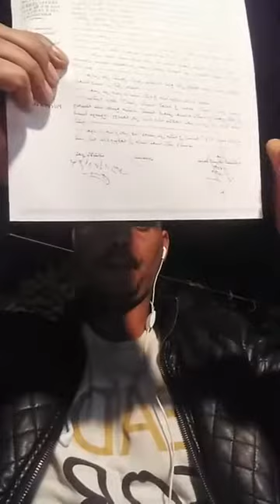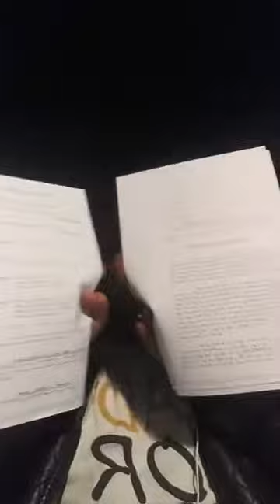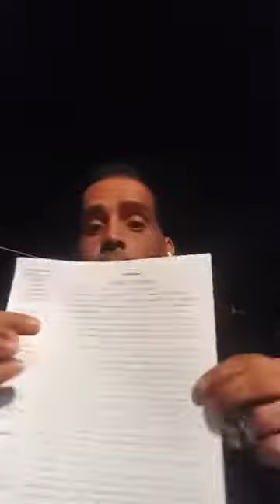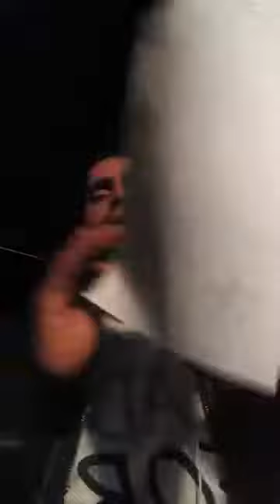الفطومي يفجر عدة قضايا جديدة من بينها وفاة سجين بعين بورجة نتبجة الاهمال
قناة ديركت تيفي
الفطومي يفجر عدة قضايا جديدة
كريم شرات الذي توفي اليوم بسجن عين البورجة إهمالا طبيا والمعتقل السياسي إدريس بوطرادة والحكم الصادر في حق المشردة عزيزة الحيمر وطارق  وعادل لبداحي وحميد المهداوي والمدهوس بسيارة القوات القمعية عبد المولى زعيقر والقائمة طويلة من الضحايا والمجرمين على رأسهم خدام الدولة والحركات الشعبية.